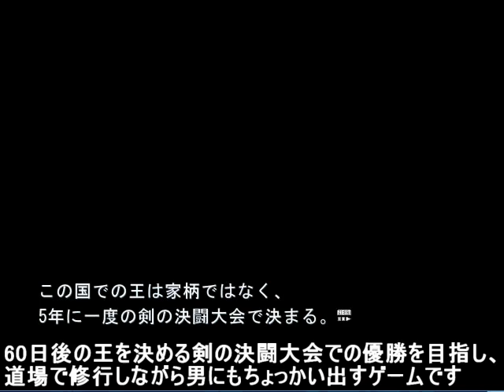狂喜して遊んだ女攻めゲーム【荊の剣王】10分ダイジェスト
『荊の剣王』はキャラ絵なしのR18女性向け女攻めフリー同人ゲームです。前に上げた実況の10分ダイジェストです。攻略対象は以下の３名：
ルロイ：自称名のある貴族のプライドが高い男。
クラン：物腰柔らかな青年。
アズマ：大柄で無口なサムライ。

※当方は台i湾人で、日本語の口調が時々不安定です。